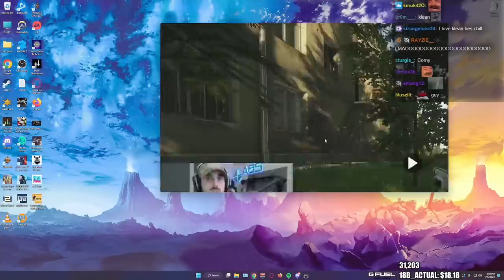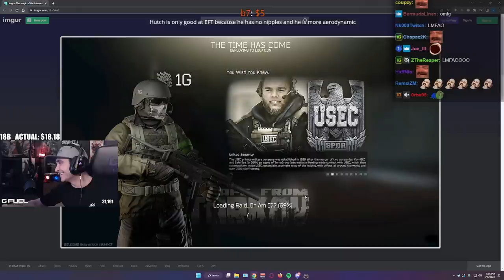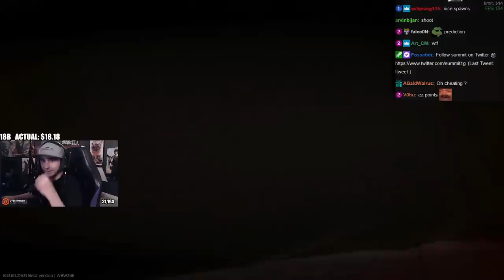Summit1g Reacts to Hilarious COACHING Offer in Tarkov with Klean & Hutch!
Summit reacts to coaching offer from Klean as he helped Hutch improve & laughs at funny donations!

In this video you can find, summit1g tarkov, summit1g eft, eft wtf, eft cheaters, tarkov cheaters, summit1g funny moments, summit1g reacts, summit1g reaction, and much more!